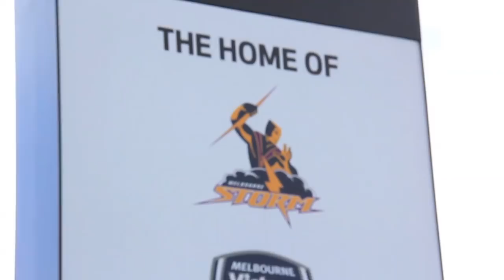GreenEDGE v Melbourne Storm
The GreenEDGE pro cycling team take on the Melbourne Storm in a session of rugby league training.